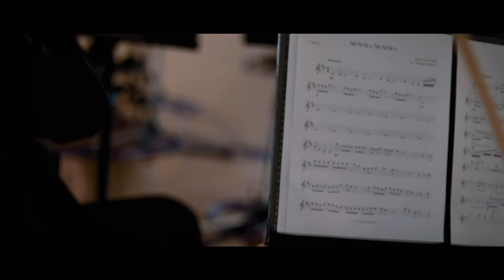"Recuérdame" de la película Coco y "Amor Eterno". Día de Muertos, México.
Con cariño de parte de La Camerata Metropolitana, dos canciones para recordar a los que se nos adelantaron en el viaje.
Arreglos Edgar Gutiérrez.
Presentación propuesta por Amaraka SC y producción de Dhara Studios.